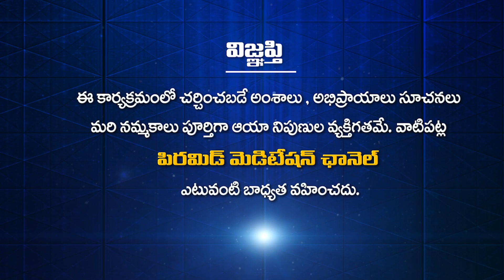Chaduvu Patam Cheppi Pareeksha Peduthundi ManchiMaata Ep177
చదువు పాఠం చెప్పి పరీక్ష పెడుతుంది జీవితం పరీక్ష పెట్టి పాఠం నేర్పుతుంది | Education teaches a lesson and gives a test, life gives a test and teaches a lesson | Chaduvu Patam Cheppi Pareeksha Peduthundi Jeevitham Pareeksha Petti Patam Nerputhundi ManchiMaata Ep177